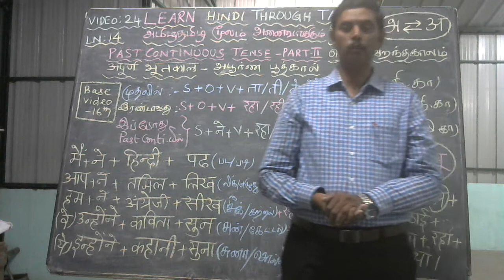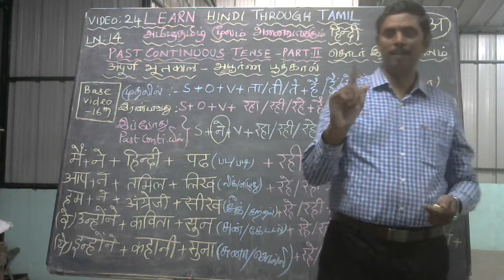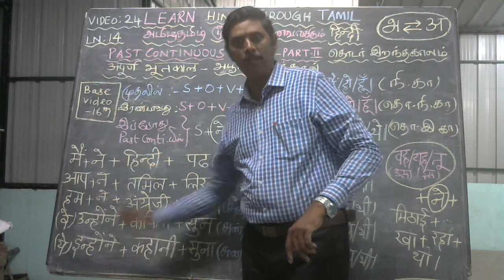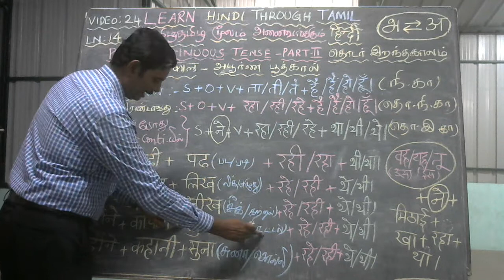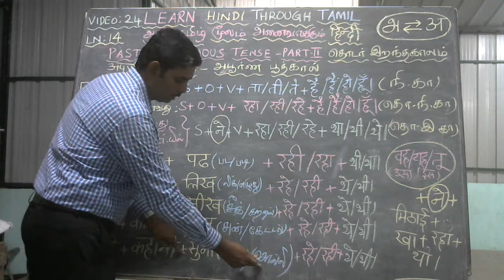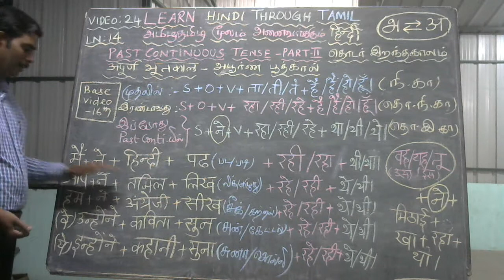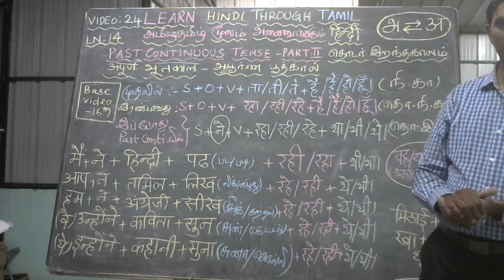LEARN HINDI THROUGH TAMIL-PAST TENSE -PART 2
LEARN HINDI THROUGH ENGLISH/TAMIL LEARN HINDI BASICs-PAST TENSE  PART2 THROUGH TAMIL FOR SPOKEN HINDI LEARNERS  AND SCHOOL/COLLEGE STUDENTS OR EVEN ANYBODY WHO IS  INTERESTED IN  LEARNING SPOKEN HINDI .